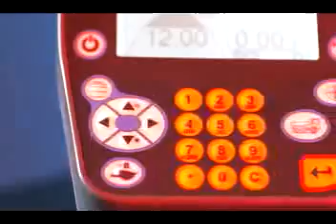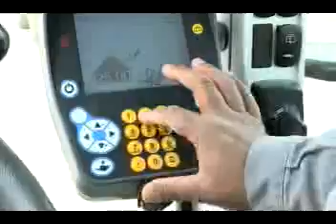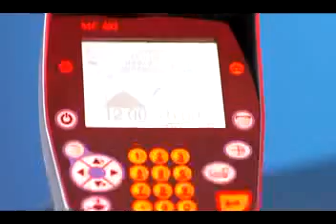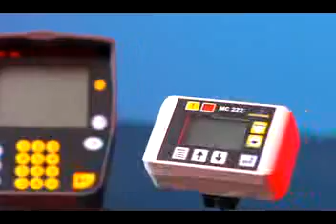Ascorel USA: The World's On board Safety & Efficiency Company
Since 1988, ASCOREL has focused on the development, the installation and the maintenance of electronic systems that are designed to enhance control and safety when it comes to civil engineering machines as well as lifting and fire-fighting equipment. Due to its efficient and ever-growing Research and Development department, ASCOREL remains at the cutting edge of technology and is always one step ahead of its competition.